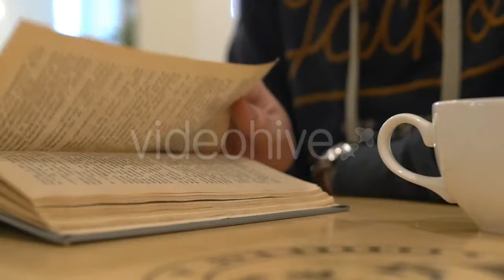Young Woman with Short Hair - (people) Stock Footage | Mega Pack +40 items